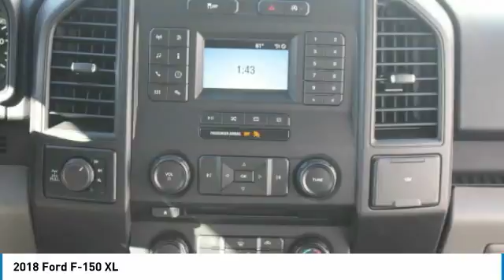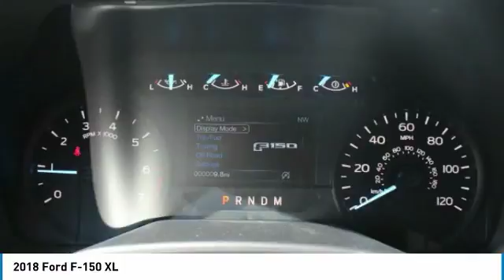2018 Ford F-150 1700767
2018 FORD F-150 Spokane, WA
Stock# 1700767

Wendle Motors
9000 North Division Street

This 2018 Ford F-150 XL will sell fast! Priced to sell at $4,500 below MSRP! 4-Wheel Drive. This F-150 has many valuable options! Backup Camera. -Automatic Headlights -Security System -Automatic Transmission -Rear Bench Seats On top of that, it has many safety features! -Brake Assist -Traction Control -Stability Control Save money at the pump, knowing this Ford F-150 gets 23/18 MPG! We are located at 9000 North Division Street, Spokane, WA 99218. Save $4,500 ($750 Retail Customer Cash + $2,500 Bonus Customer Cash + $750 Ford Credit (requires Ford Financing) + $500 Retail Trade Assist (must be 1995 model or newer to qualify)). Not all buyers will qualify for Ford Credit financing. Residency restrictions apply. For all offers, take new retail delivery from dealer stock by 3/1/2018. See dealer for qualifications and complete details. Additional $300 Retail Customer Cash on all 2.7L EcoBoost engines.